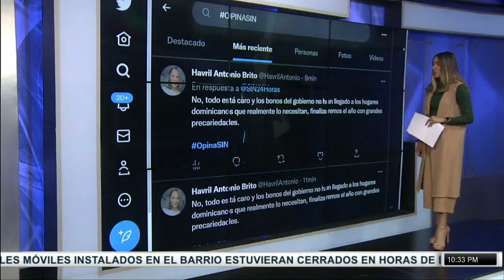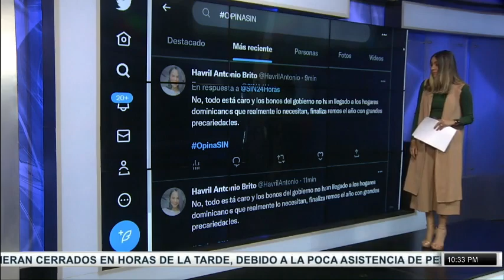NoticiasSIN: Menor, Leonel Fernández y Frontera